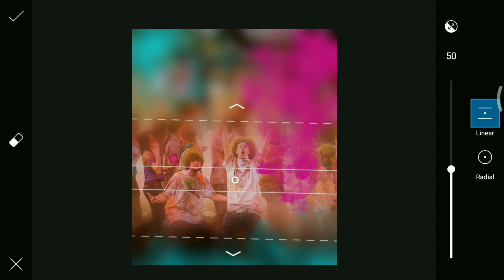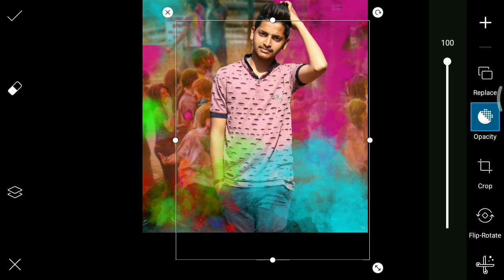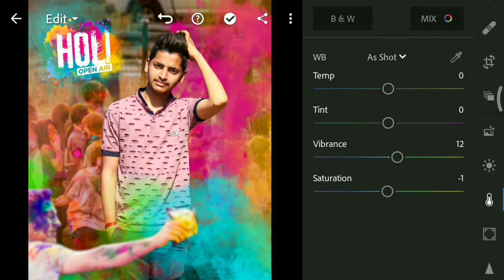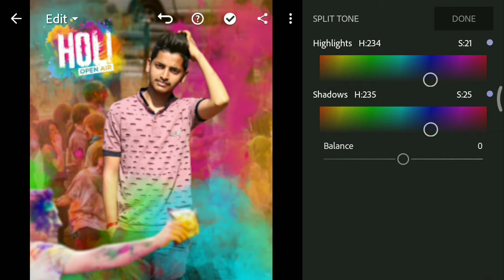PicsArt Holi Photo Editing Tutorial in Picsart Step by Step in - VID EDITZZZZ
Download Apps ➤

picsarttricks
picsartbackgroundrace
picsartediting
picsartvideoediting
picsarttutorial
picsartfont
picsart_photo_editing_software picsartbannerediting
picsartboy
picsartgold
picsartandpixelab
picsartapp
picsartbanner
picsartbackgroundchange
picsartbannereditng
picsartbannerediti
picsartbackground
picsartbirthday picsartbackgroungchangemanipulation picsartcustomfonts